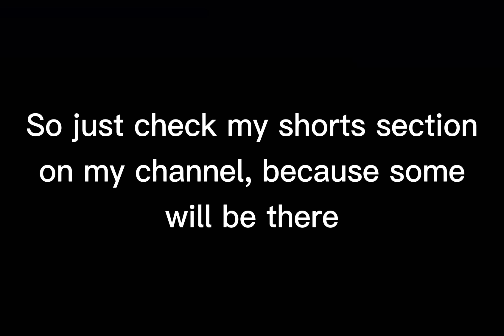Message about the memes